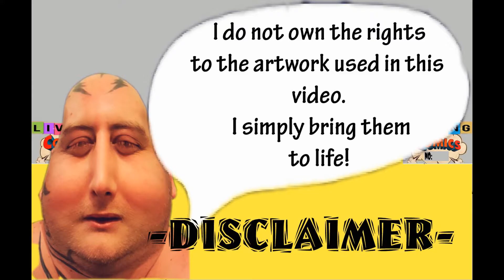LC1 Eight Ace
Enjoy some alchoholic antics with Eight Ace!
Dubbed for your pleasure.